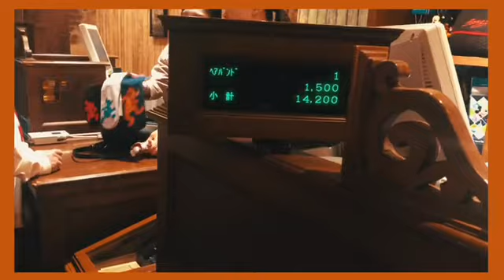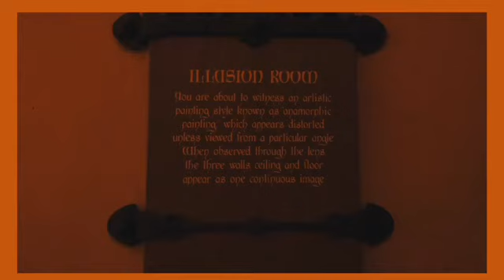Christmas at Tokyo DisneySea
I’m probably unlucky to miss a lot of FastPass, unavailable food i wanted to try, and encounter temporarily closed attractions for renovations :) nonetheless, i still had a great time!

Watch how we searched for different popcorn flavors! (But just me wanting to eat ichigo) HAHA!!